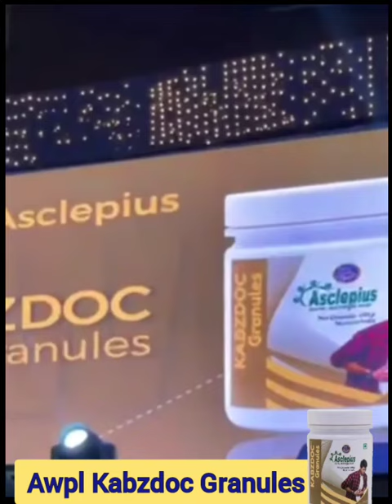Awpl New Product Details : Awpl Kabzdoc || Full details about Kabzdoc Granules by Sanjeev kumar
Awpl New Product Details : Awpl Kabzdoc || Full details about Kabzdoc Granules